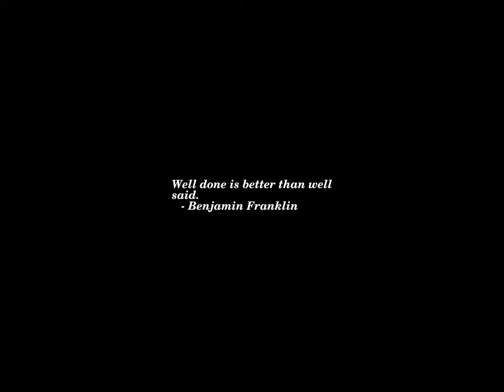Sunrise Time-lapse: Sunday, May 07, 2023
On this day:
   Germany surrenders after World War II, 1945
   May Day in United Kingdom
   Johannes Brahms is born in Hamburg, Germany, 1833
   Pyotr Ilyich Tchaikovsky is born in Votkinsk, Russia, 1840
   Beethoven's Ninth Symphony is premiered in the Karntnertortheater in
   Vienna, Austria, 1824
   Antonio Salieri dies in Vienna, Austria, 1825

Today's random fortune, quote, or snark:
The only thing better than love is milk.